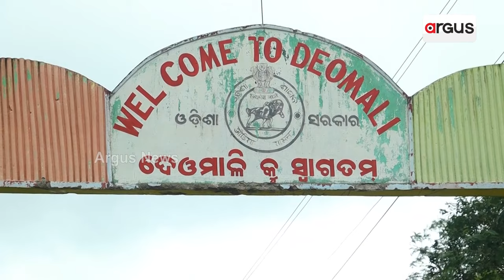ଦେଓମାଳୀରେ ରାତିଟିଏ | Deomali Tourist Place | Koraput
ଅବହେଳିତ ହୋଇ ପଡ଼ି ରହିଛି ଦେଓମାଳୀ । ଦେଓମାଳୀ ଯିବା ରାସ୍ତା ଖାଲଖମାରେ ଭର୍ତ୍ତି । ଅଣଦେଖା ପର୍ଯ୍ୟଟନ, ପର୍ଯ୍ୟଟକ ହନ୍ତସନ୍ତ । ଅର୍ଗସର ସ୍ଵତନ୍ତ୍ର ଉପସ୍ଥାପନା `ଦେଓମାଳୀରେ ରାତିଟିଏ' ।